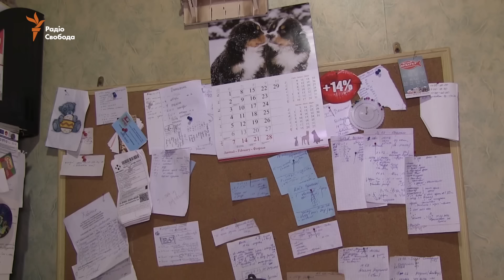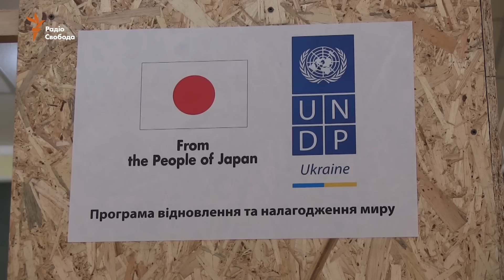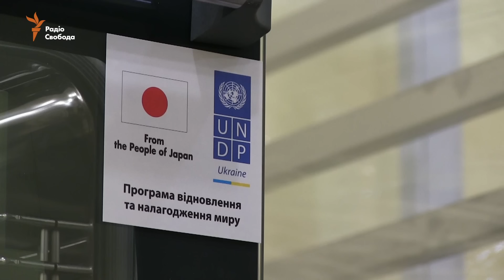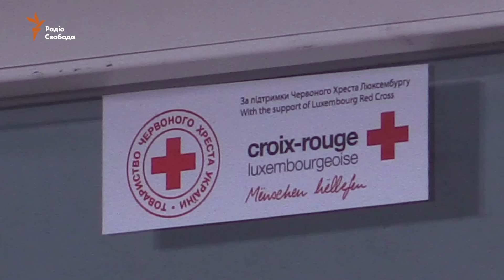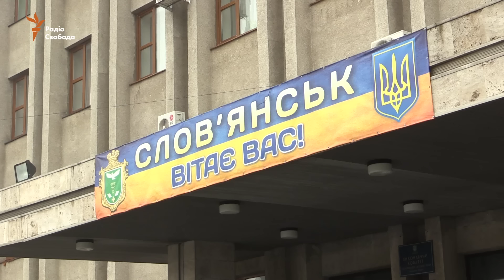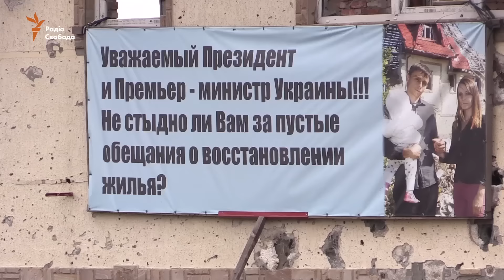Коли уряд почує переселенців?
17 лютого у Верховній Раді вперше пройшли парламентські слухання про статус переселенців із окупованих районів Донбасу та анексованого Криму. На захід прийшли представники більш ніж 300 громадських організацій, однак представники уряду захід проігнорували. Чому два роки поспіль підтримку внутрішньо переміщеним донеччанам, луганчанам і кримчанам переважно надають міжнародні організації та волонтери? Чи можуть вони вирішити всі проблеми людей, які зіткнулися з війною? Відповіді на ці питання шукаємо сьогодні в програмі «Донбас.Реалії» із координатором громадської ініціативи «Восток-СОС» Олександрою Дворецькою. Дивіться програму «Донбас.Реалії» з Олексієм Мацукою щовівторка і щочетверга о 18:20 на сайті Радіо Свобода. Наш тег